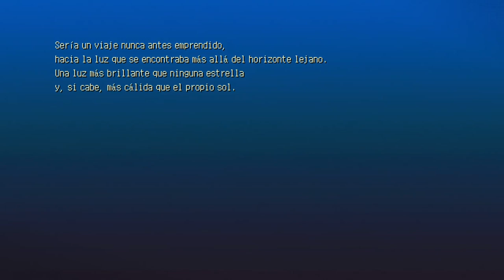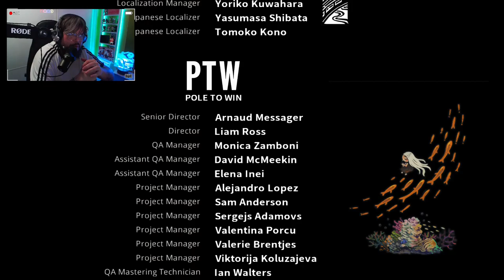Eastward #26 (FINAL): Vuelta a empezar.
Eastward es un juego de aventura y acción RPG indie pixelart desarrollado por Pixpil y publicado por Chucklefish.

La jugabilidad se centra en acción RPG, resolución de puzles y exploración. Los jugadores controlan a Sam y a John, cada uno con su set de habilidades enfocadas más al combate o al apoyo, y pudiendo controlarlos juntos o separados para la resolución de algunos puzles.

El juego está dividido en capítulos,y en cada uno tendrás que alcanzar ciertos objetivos para hacer avanzar la historia. Durante la partida puedes mejorar tus armas y atributos.

El juego toma lugar en un futuro cercano donde parece que la humanidad ha estado a punto de extinguirse por una plaga llamada el “Miasma”. Los supervivientes humanos se refugiaron bajo tierra creando pequeñas sociedades con la esperanza de restablecer la civilización, con el tiempo algunos volvieron a la superficie que ahora estaba invadida por la naturaleza y extrañas criaturas que evolucionaron para este nuevo ambiente.